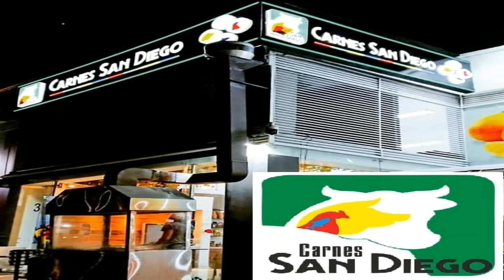Así es Carnes San Diego. Somos tu nueva experiencia.